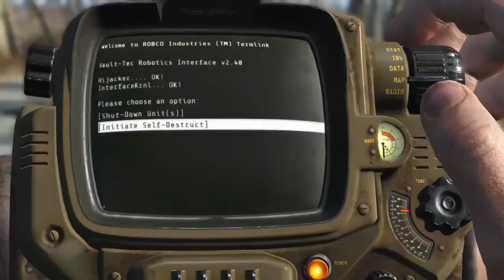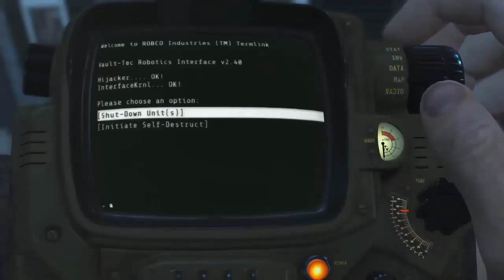HACKSPLOSIONS!!! - Fallout 4 Automatron Let's Play Ep.4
Come Watch me stream all of my content live before I edit it here on
this channel (After the stream) or on twitch (During the stream)